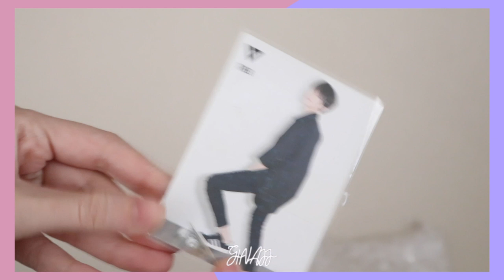[ HAUL ] พัสดุส่งท้ายปี2018 กับดิเอท!! | GinaJJ 💕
🎈มาถึงการแกะการ์ดเป็นพัสดุท้ายส่งปีใหม่นะคะ💗
ขอบคุณทุกคนที่เข้ามาดูมาอ่านกันนะคะ❤️ นี้คงคลิปแกะพัสดุสุดท้ายของปี2018/2561 นะคะ😞  เลยมาแบบสั้นๆคะ☺️

ชื่อเล่น : จีน่า  / Gina / 지나
เกิดปี : 2545 / 2002
อยู่ : ประเทศไทย / THAILAND 🇹🇭